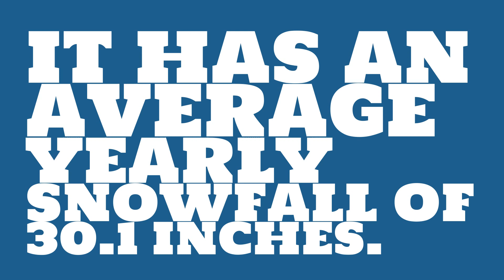How many days a year does it rain in Omaha?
Watch this video to learn about weather in Omaha. (Data taken over the past 67 years.)